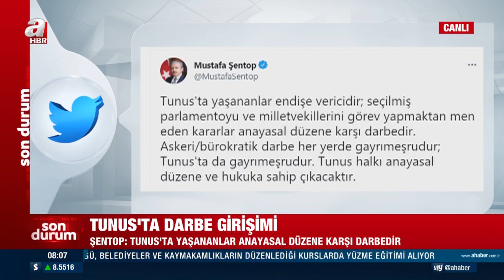Tunus'ta darbe girişimi! Cumhurbaşkanı Başbakanı görevden aldı! Tunus'ta neler oluyor? İşte detaylar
Tunus Cumhurbaşkanı Said, meclisin tüm yetkilerini dondurduğunu, milletvekillerinin dokunulmazlığını askıya aldığını belirterek, mevcut Başbakan Meşişi'yi görevden aldığını ve kendi atayacağı bir başbakanla yürütmeyi devralacağını bildirdi.

Tunus Cumhurbaşkanı Kays Said, "ülkenin içinde bulunduğu olağanüstü koşullar nedeniyle" meclisin tüm yetkilerini dondurduğunu, milletvekillerinin dokunulmazlığını askıya aldığını belirterek, mevcut Başbakan Hişam el-Meşişi'yi görevden aldığını ve kendi atayacağı bir başbakanla yürütmeyi devralacağını bildirdi.

Tunus Cumhurbaşkanlığının yayınladığı videoda, ülkedeki askeri komuta kademesinin ve güvenlik yetkililerinin katıldığı bir toplantı sonrasında konuşan Said, "Tunus'un içinde bulunduğu yağma, yangın ve durum karşısında ülkeyi kurtarmak için olağanüstü önlemler alması gerektiğini" belirterek isim vermediği bazı grupların belirli bölgelerde iç savaş çıkarmak için para topladığını öne sürdü.

Said, birkaç ay önce almaları gereken bu kararları Meclis Başkanı ve Başbakan Hişam el-Meşişi ile yaptığı istişareler sonrasında aldığını ifade etti.

Meclisin tüm yetkilerini dondurduğunu, milletvekillerinin dokunulmazlığını askıya aldığını, mevcut Başbakan Hişam el-Meşişi'yi görevden aldığını ve kendi atayacağı bir başbakanla yürütmeyi devralacağını duyuran Said, söz konusu kararlardan sonra bir genelge yayınlanacağını ve kararların hemen yürürlüğe gireceğini aktardı.

Said, genelgeler biçiminde gerekli kararların duyurulmaya devam edeceğini, atayacağı başbakan ile yeni bir hükümet kurulacağını ve hükümetin cumhurbaşkanı liderliğinde kalacağını kaydetti.

Anayasayı ve halkın çıkarlarını korumak üzere bu kararların kaçınılmaz olduğunu savunan Said, yolsuzluk dosyalarını ortaya çıkarma gerekçesiyle başsavcılık görevini de üstlendiğini belirtti.

Özellikle başkent Tunus olmak üzere ülke genelinde, hükümet ve muhalefet partilerine yönelik kitlesel protestolar gerçekleşmiş, çıkan olaylarda başta Nahda Hareketi olmak üzere parti merkezlerine saldırılar düzenlenmişti.

Gannuşi, Cumhurbaşkanı'nın kararları karşısında 'halkı barışçıl mücadeleye' çağırdı
Tunus Meclis Başkanı ve Nahda Hareketi Lideri Raşid el-Gannuşi, Cumhurbaşkanı Kays Said'in Meclisin çalışmalarını dondurma ve başbakanı görevden alma kararları üzerine halkı barışçıl mücadeleye çağırdı.

El Cezire televizyonuna değerlendirmede bulunan Tunus Meclisindeki en büyük partinin lideri Gannuşi, cumhurbaşkanının aldığı kararların yasal bir dayanağı olmadığını ve bir darbe niteliği taşıdığını belirterek, "Cumhurbaşkanını bu kararları geri almaya çağırıyoruz çünkü bu kararlar halkı karanlığa sürüklüyor." dedi.

Gannuşi, Said'in kararları üzerine, "Cumhurbaşkanının yasal bir dayanağı olmayan kararları, bir darbedir, anayasayla yorumlamak yanlıştır. Halkı demokrasiyi yeniden tesis etmek için barışçıl mücadeleye çağırıyoruz." diye konuştu.

Cumhurbaşkanı Said'in kendisini arayarak anayasa çerçevesinde bazı kararlar alacağını paylaştığını ancak bunların içeriğine vakıf olmadığını belirten Gannuşi, söz konusu kararların geçersiz olduğunu ve Meclisin anayasal çerçevede çalışmalarına devam edeceğini belirtti.

"Hükümet halen görevinin başında"
Öte yandan Nahda Hareketi'nin lideri Raşid el-Gannuşi, "Demokratik olarak seçilmiş parlamento ve hükümet halen görevinin başında." açıklamasını yaptı.

Devlet kurumlarına Cumhurbaşkanı Said'in aldığı kararları uygulamama çağrısı
Tunus'ta Nahda Hareketi yöneticilerinden Riyad Şuaybi, devlet kurumlarına, Cumhurbaşkanı Kays Said'in aldığı kararları uygulamama çağrısında bulundu.

Şuaybi, AA muhabirine yaptığı açıklamada, Nahda Hareketi'nin Said'i aldığı kararlar nedeniyle kişi ve kurumları etkileyebilecek tüm ihlallerden sorumlu tuttuğunu belirtti.

Şuaybi, devlet kurumlarına Said'in aldığı kararları ve yanlış uygulamaları hayata geçirmemesi çağrısı yaptı.